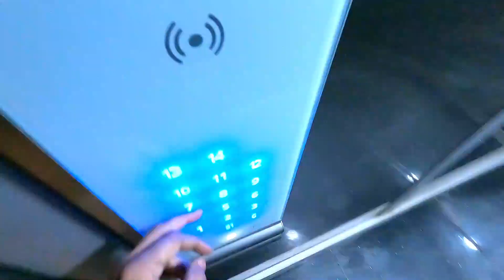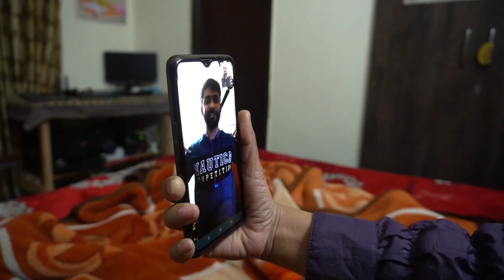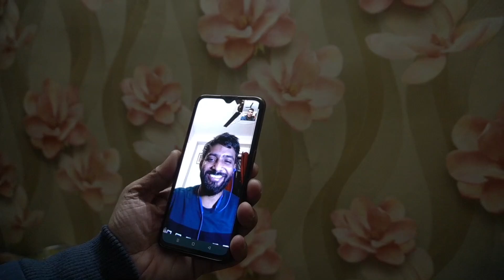Shagun Ko Doctor Ne Online Exercise Karwa Di 😀 | ShubhShagun Vlogs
Dr. Md. Wahid (Physiotherapist) :- 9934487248